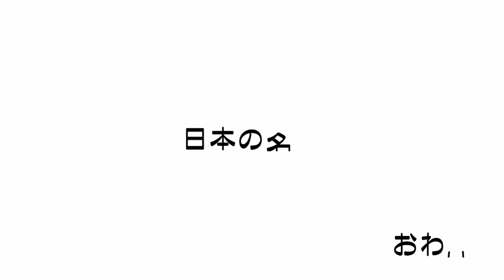昭和の名曲 - あのねのね「赤とんぼの歌」 | ギター弾き語り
K.Yairiのアコギ使って弾き語り。「あのねのね」さんのあの名曲です。